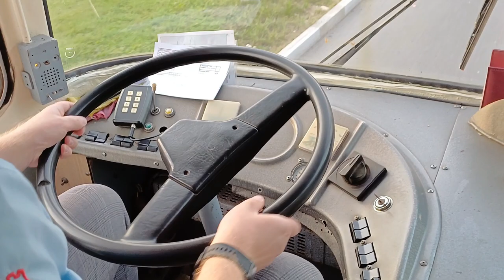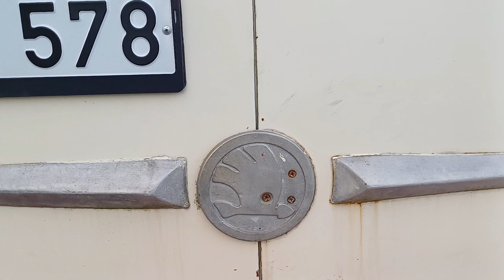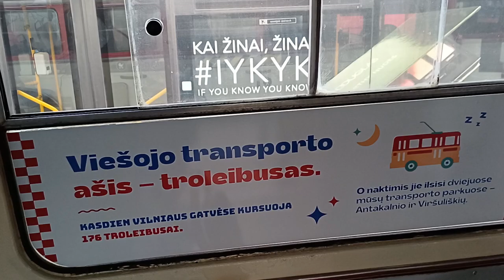Skoda 9Tr: still alive and running (2024 Sept)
VVT Skoda 9Tr Nr. 1387 is the only one existing and still running trolleybus of  Skoda 9Tr class. The trolleybus was built in 1981 and whole life has worked in the 1st trolleybus park in Vilnius.
22 nd September marked the day without a car, so public transport in Vilnius was free. In addition, VVT company made a surprise: Skoda 9Tr was working on route Nr. 4 Antakalnis - Gerosios vilties st., and has attracted a lot of passengers and transport enthuasiasts. Video was made on 22nd September.

00:00 Intro
00:10 Skoda 9Tr on route
02:10 Arriving in Antakalnis circle
03:15 From driver's POV
04:20 Closer look at Skoda 9Tr
07:37 Depart to the park (depot)